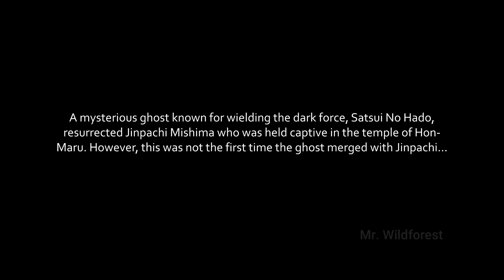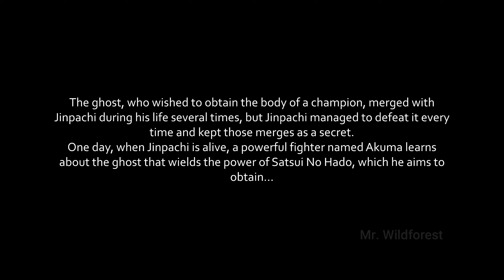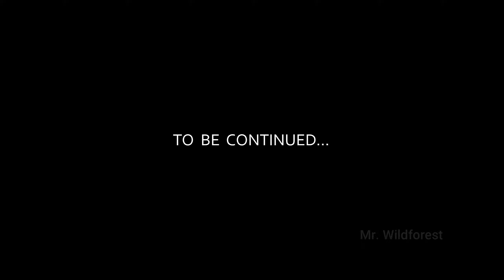JINPACHI vs SHIN AKUMA: The Secret Story of Akuma and Kazumi - PART 1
The battle of Jinpachi and Akuma was requested by many of my followers and here it is! Also, Akuma says that Kazumi saved his life decades ago. How could that be?
The modding required for this video took me more than 2 MONTHS, as it includes an IMMENSE amount of effort. I hope you enjoy it as much as I did.

Here are the links to some additional mods used for this video (NOT including the moveset mod):
Some of the additional mods and their links:
1. Jinpachi SKIN Mod (Note that this mod does NOT include Jinpachi’s fireballs, moves and effects. I had to do a lot of separate modding to create them. Also, the size of the costume is much smaller, in Heihachi sizes):

I also recreated TEKKEN 5's Boss Jinpachi in Tekken 7. If you are curious about Jinpachi’s moveset, here is the link for it: